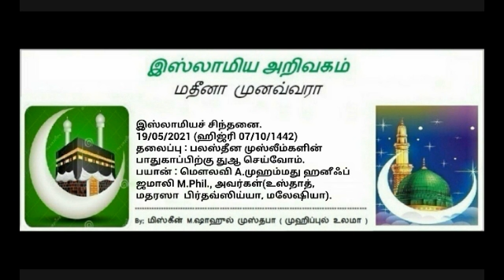332 - பலஸ்தீன முஸ்லீம்களின் பாதுகாப்பிற்கு துஆ செய்வோம்.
☪புனித மாமதீனத்து
இஸ்லாமிய அறிவகத்தின்.

       இஸ்லாமியச் சிந்தனை
                 தொடர் - 332

 19/05/2021 (ஹிஜ்ரி 07/10/1442)

              தலைப்பு
பலஸ்தீன முஸ்லீம்களின் பாதுகாப்பிற்கு துஆ செய்வோம்.

⏰  08:02